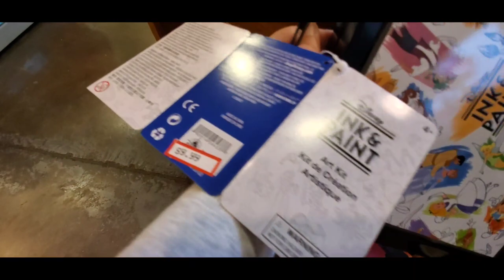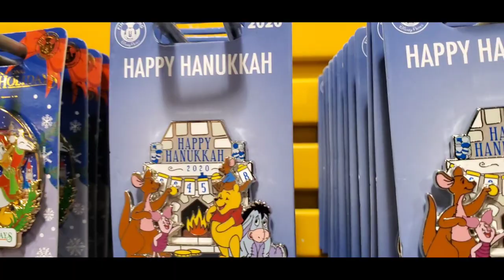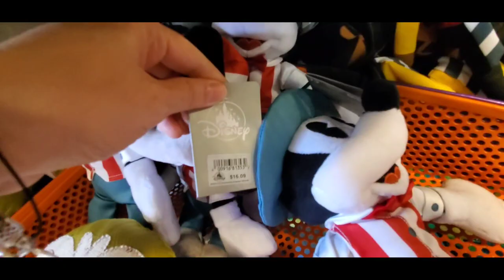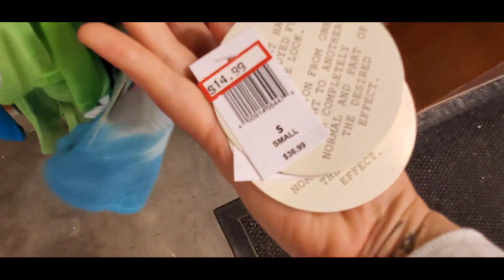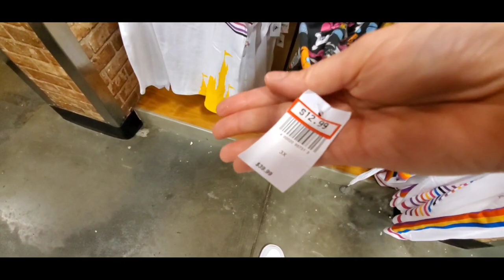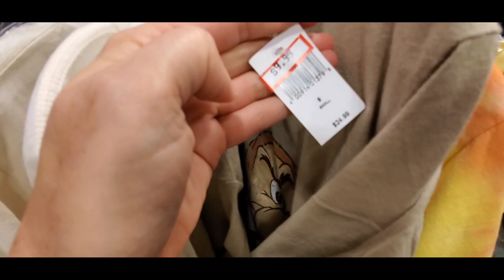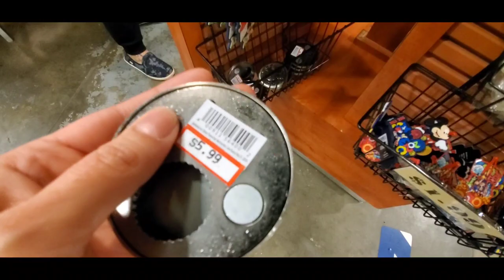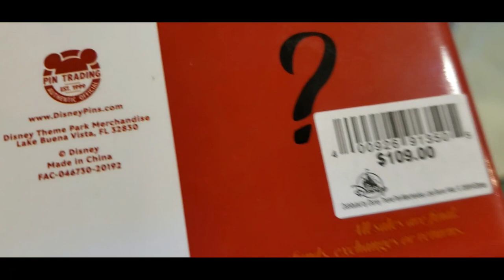Disney Character Warehouse Feb 5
Disney character warehouse FULL TOUR at 4951 international drive!

Here is a SPECIAL way to add some Disney Magic and Love to your house!
My email for orders are
Please include your name, address, phone number and items you wish for me to locate. All invoices must be paid within 24 hours. For more information please join my facebook group SHOPPING WITH CHARACTER
My shopping fee is 20 percent of the entire sale or 10$ minimum charge for the entire sale. whichever is higher is what applies.